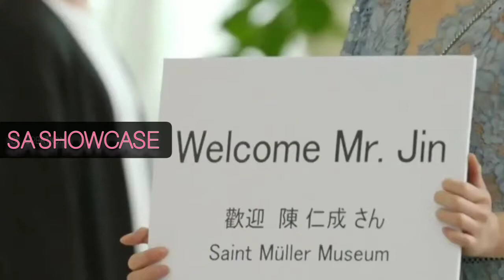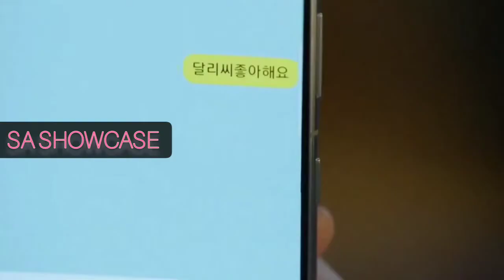creator ×dibetor love story dali and cocky prince fmv#daliandcockyprince